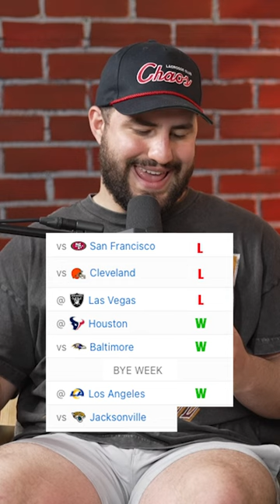Predicting the Pittsburgh Steelers' 2023 season 👀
We predicted exactly how the Pittsburgh Steelers' 2023 NFL season will go.

We all have that group chat debate where everyone has an opinion but no one has the answer.  Caps Off is where Adam, Felipe and Jack give NFL takes that get a “hats off” reception, but they all come with “no cap”.

Hosts🎙
Adam (@TGDTabs)
Felipe (@Fe1ipeFontes)
Jack (jack_parodi)
Matan (@matanmann)

Follow Caps Off on Instagram (@capsoffpod) and Tik Tok (@capsoffpodcast).